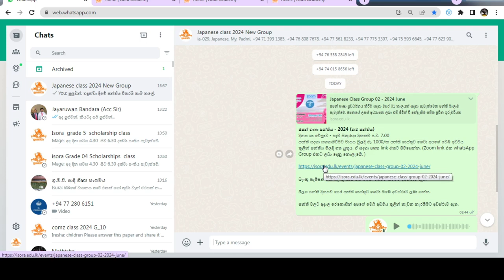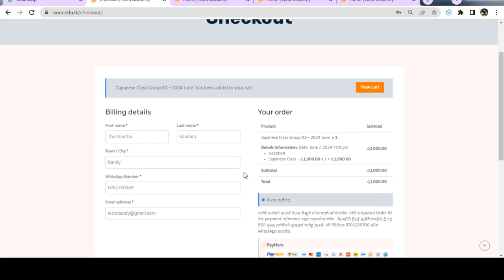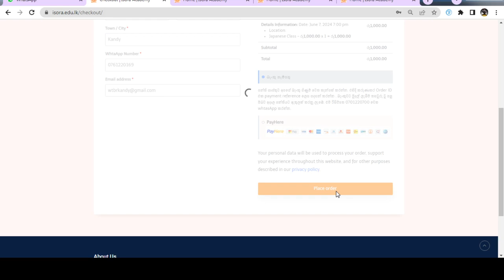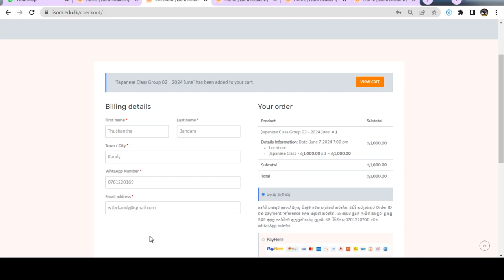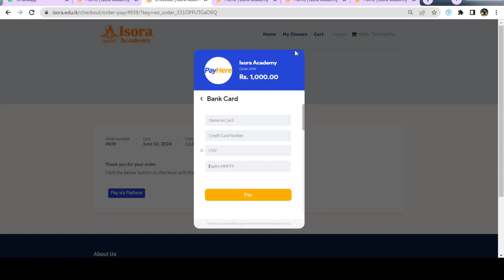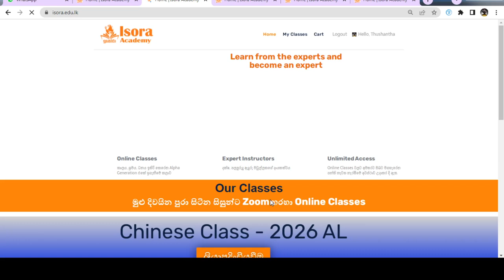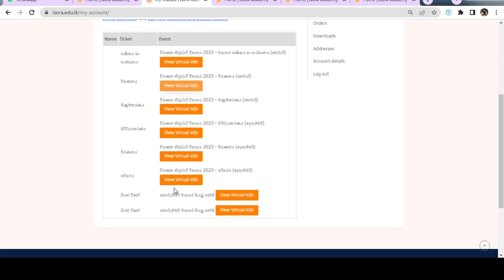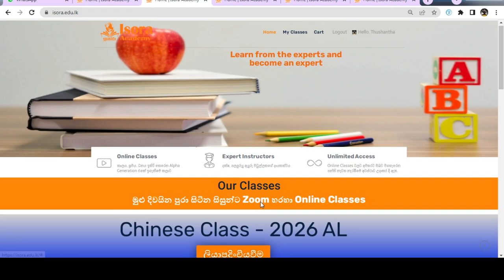isora.edu.lk වෙබ් අඩවියෙන් ජපන් භාෂා පන්තිය ඇණවුම් කිරිම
2024 ජුනී මාසයේදී ආරම්භ කරන ජපන් භාෂා පන්තියට අපේ වෙබ් අඩවිය තුලින් සම්බන්ධවෙන ආකාරය පැහැදිලි කිරිමකි.